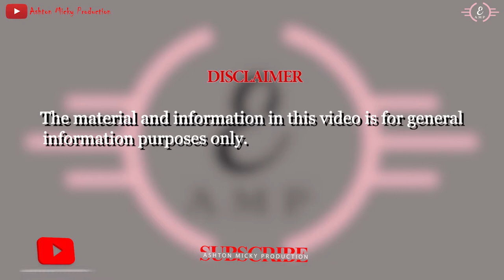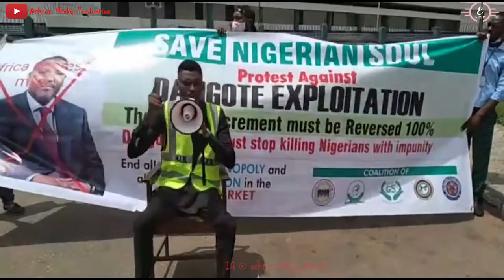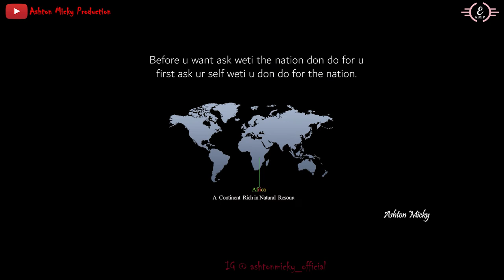Aliko Dangote is a poor man, Nigerians recount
NIGERIANS :They should bring/allow all the old cement industries back to Nigeria.  Let people purchase from whosoever they wishes to buy from.